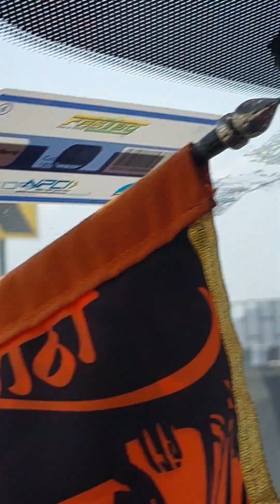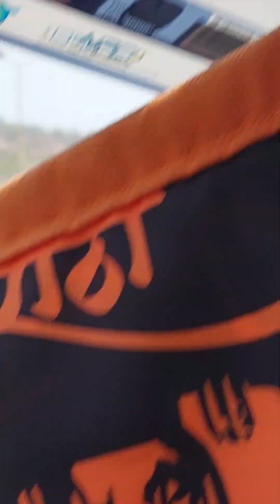mumbai Pune expressway road